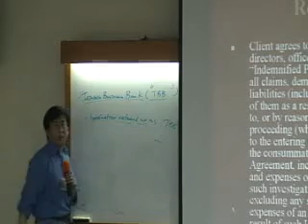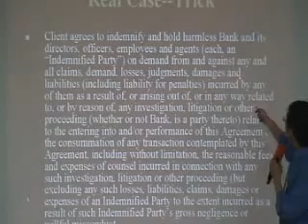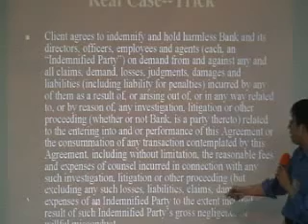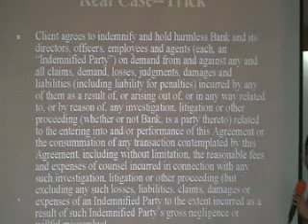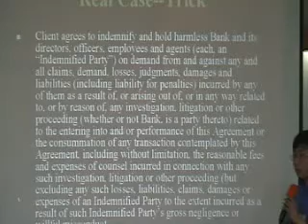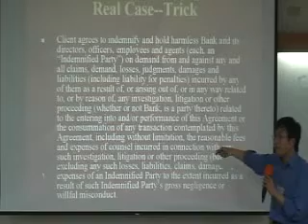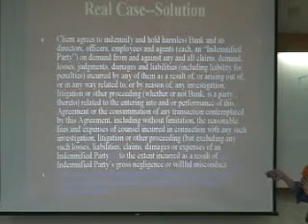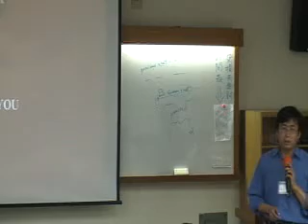How to read English contracts 看懂英文契約 12/12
Marvin Tsao is teaching 95c classmates some tips of reading and understanding contracts written in English.